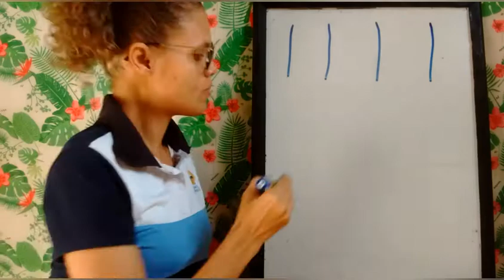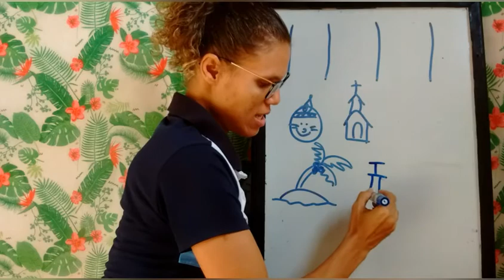Jardim 1 - Escuta,fala, pensamento e imaginação - Vogal I/ Linguagem escrita